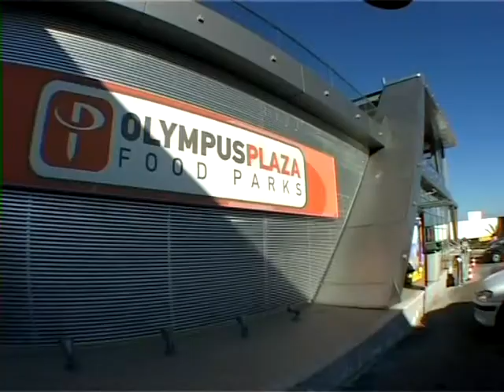Eurorganisation promotional video / Filmarmoniki